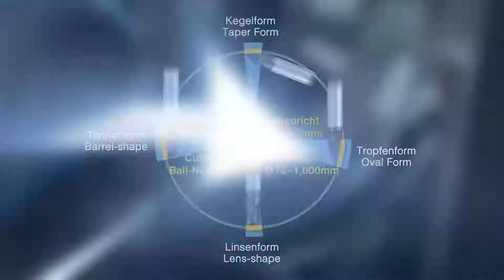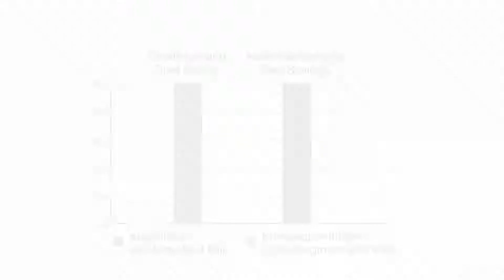EMUGE Circle Segment End Mills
The revolution in finishing operations.  Circle segment end mills constitute a new tool class that enables machining with a larger tool path distance during pre-finishing and finishing operations. These tools are primarily used in mold-making as well as in the production of tire molds, turbine blades, impeller blades, or blisks.